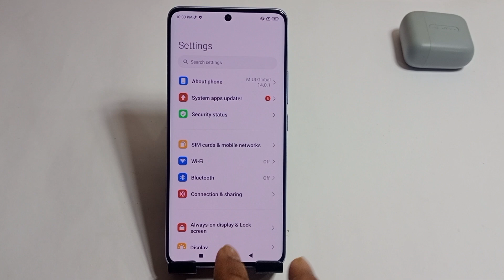redmi note 13 pro 5g me screen lock kaise lagaye | how to set Screen lock in redmi note 13 pro 5g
hello dosto aaj ki is video ke madhyam se Maine aap logo ko bataya hai ki redmi note 13 pro 5g mobile me screen lock kaise lagaya jata hai